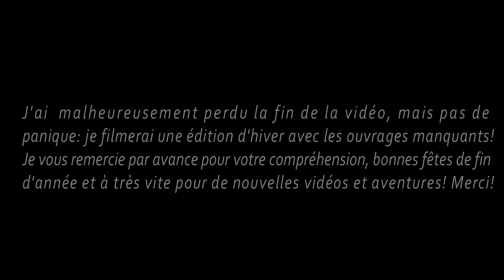Mes Lectures Édition Automnale! 🍂📚📖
Hi,
J’ai le plaisir de vous présenter les ouvrages que j'ai lu ces derniers moisl!
Excellent visionnage et à bientôt pour une nouvelle vidéo,
Xoxo!

Articles:
-Je suis Jeanne Hébuterne, O. ELKAIM: